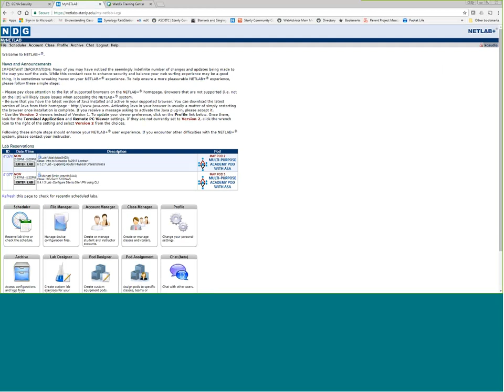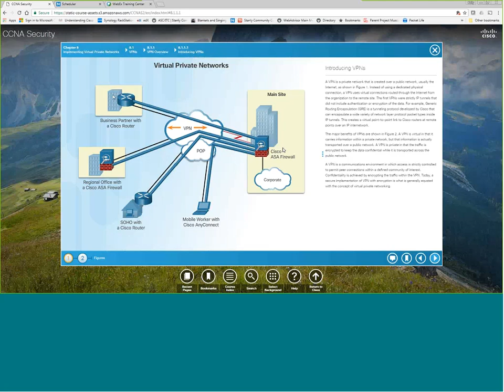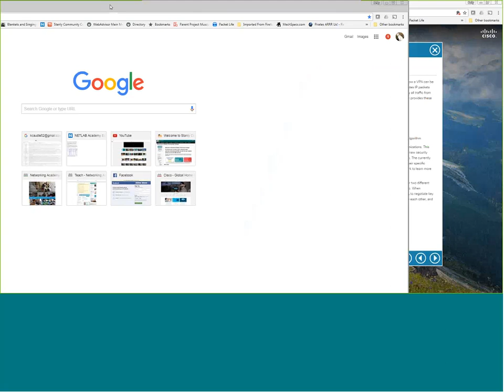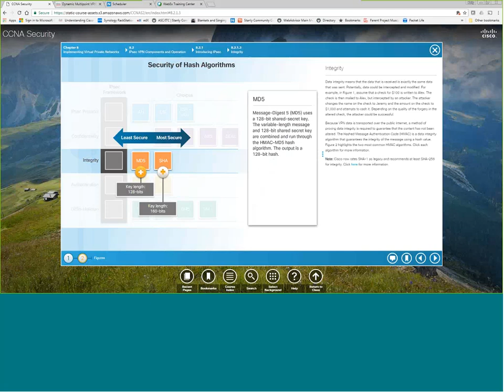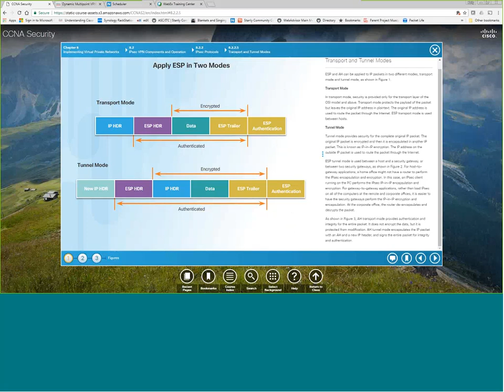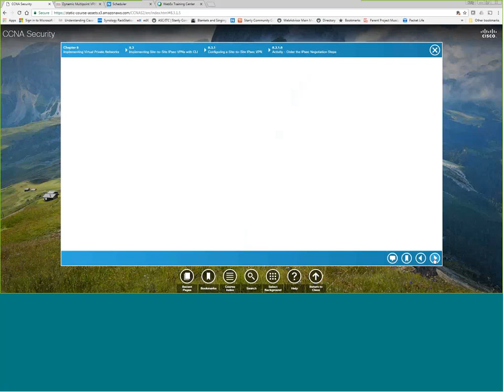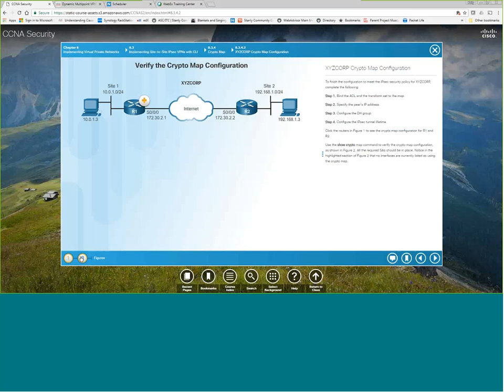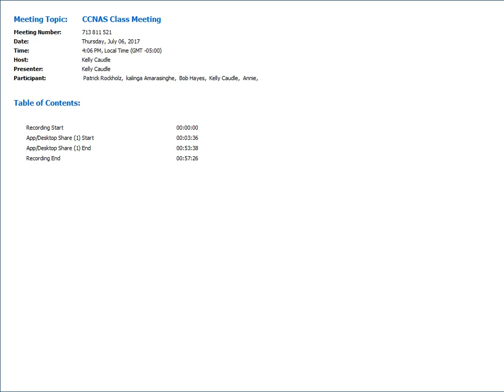ITC CCNAS Sum 17 07/6/17